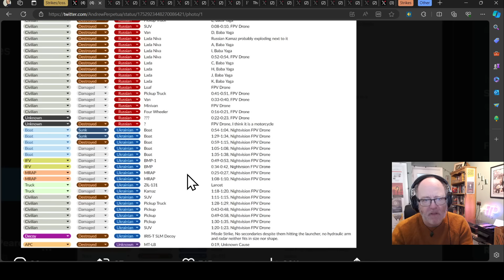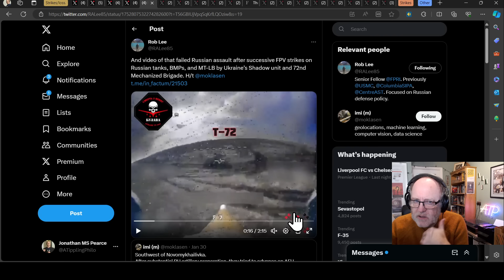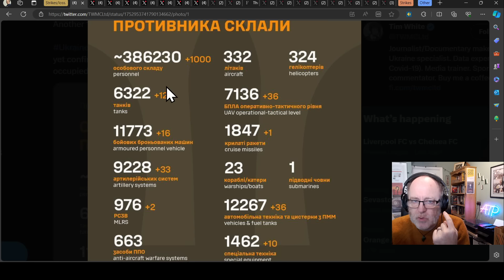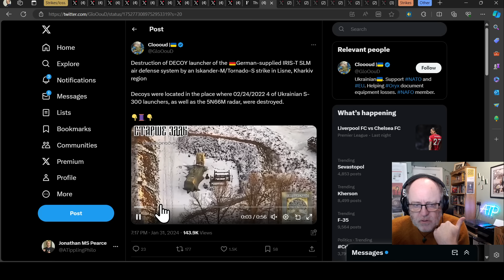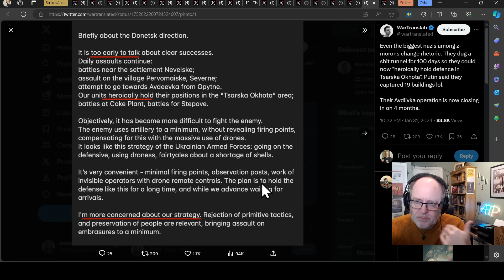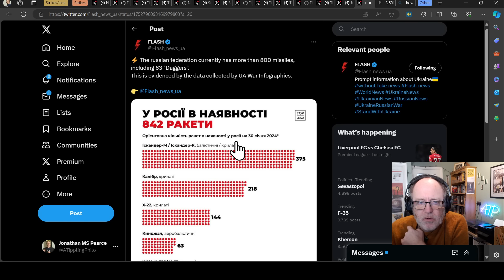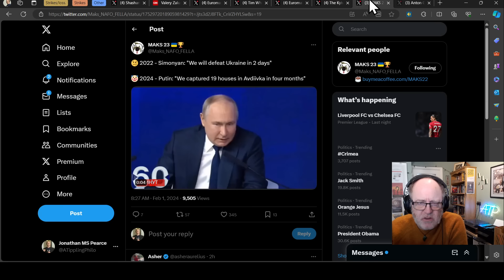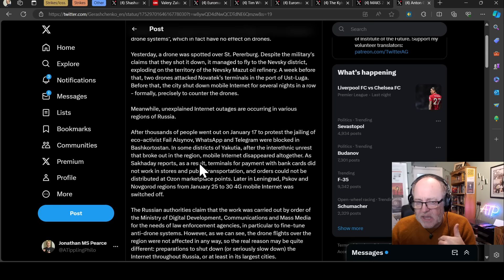Ukraine War Update BUMPER NEWS (20240201a): Pt 1 - Overnight & Other News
Videos/sources:
Hits/losses

0:00 Start
0:10  Hits/losses
36:00 Strikes
43:52 Other

1) These are real people with real lives and real families who love them. Don’t let the numbers sap your humanity.
2) These numbers probably aren’t accurate but they’re the best we have and we don’t need them to be accurate to be indicative of patterns of activity.
3) All losses are estimates.  Losses cannot be counted with accuracy because of the conditions on the ground.
4) Both sides would see it to be of their advantage to minimize their own losses maximize the other side’s losses.
5) Neither side releases their losses but we have enough transparency from the Ukrainian side to have confidence in they are indicative.
6) Personnel losses are hard to count. If a soldier gets injured, heals up, and returns to the front line only to get injured again, is that one loss or two? Also, how to deal with losses from PMC’s or soldiers fighting with RF from occupied territories?
7) Equipment losses are hard to count. If an AA complex involves several parts and one part gets disabled, is that a loss, or a fraction of a loss? If a tank gets disabled, repaired, back into the fight, then disabled again, is that one lost tank or two?
8) All recorded losses are vulnerable to multiple reporting. We have already seen numerous cases of multiple drones in the air reporting the same loss from different angles as multiple engagements.
9) Losses are not always reported on the same day they occurred. It is frequent that drone losses are reported at least 24 hours after other terrestrial equipment losses. Certain losses may not be reported for days or weeks for military intelligence reasons.